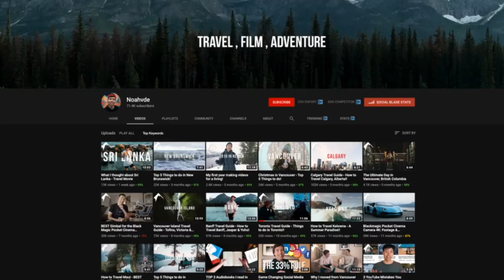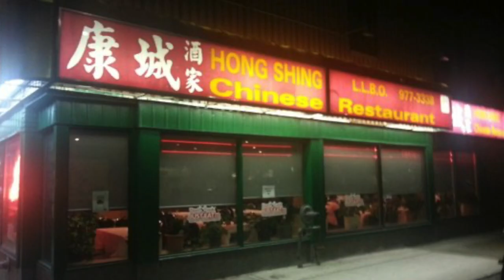Toronto Travel Guide VIDEO REVIEW (plus my OWN TIPS)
I used to live in downtown Toronto for over 10 years, so I wanted to react to the Toronto Travel Guide video to see what advice people are giving others. I give some of my tips at the end.

Help me continue making these vlogs by donating anything you can